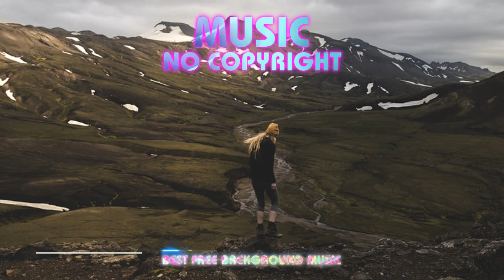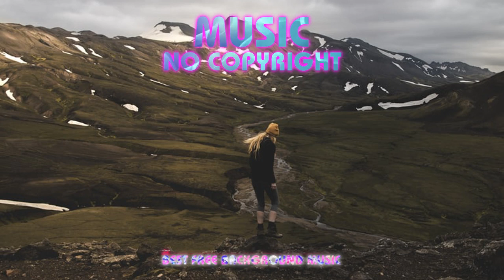Looping Ascent - Joel Cummins (No Copyright Music)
We upload a new song EVERY day 🔥 and discover new free songs everyday
🙏  It's great to read your comment..We hope to make your days more beautiful with the music we share  ✨Hope the group is known and joined by many people 💗

Artist: Joel Cummins | Track: Looping Ascent
Genre: SoundTrack | Mood: Dramatic | 📷 : Emma Francis @efranciswork

👉You can use this song in any of your Youtube videos (according to Youtube Audio Library rules).